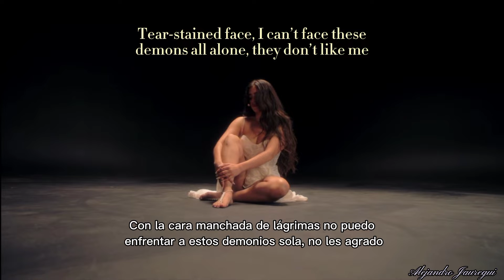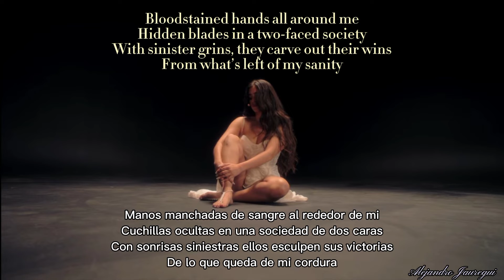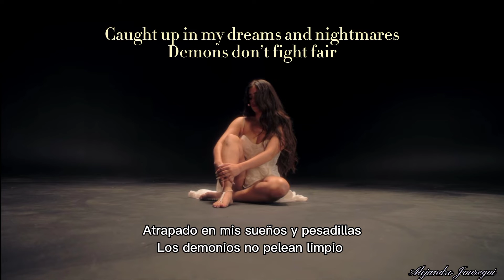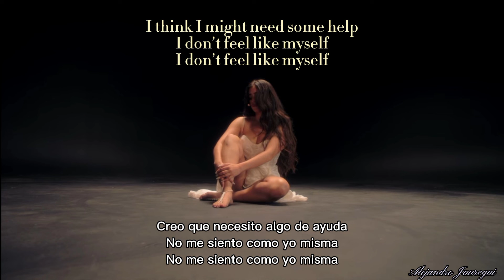Lauren Jauregui - Scattered (Lyrics Inglés & Español)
Lauren Jauregui Scattered Feat. Vic Mensa (Official Audio) 👉🏿